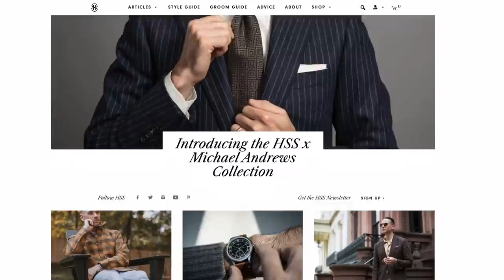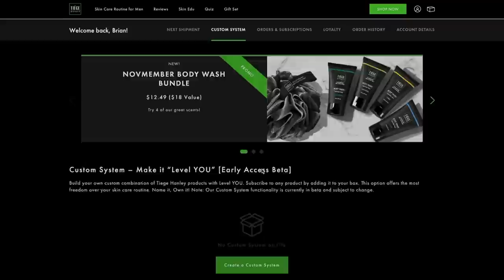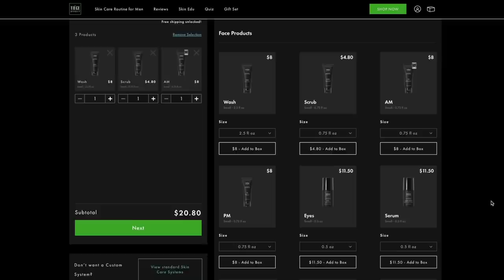The 10 Traits of Confident Men | How To Build Confidence FAST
If you've been wondering to yourself, "Why is my confidence low?" you've come to the right place. Because in this video I'm going to reveal the 10 traits of highly confident men that will teach you how to build confidence fast. ENJOY!